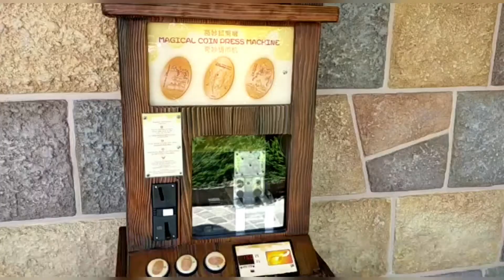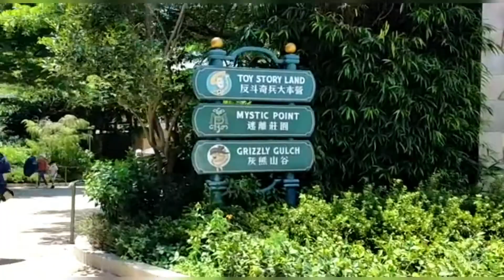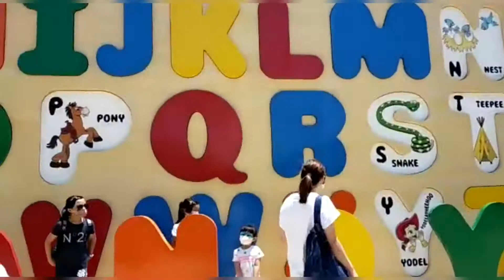Hong Kong Disneyland Resort part #2